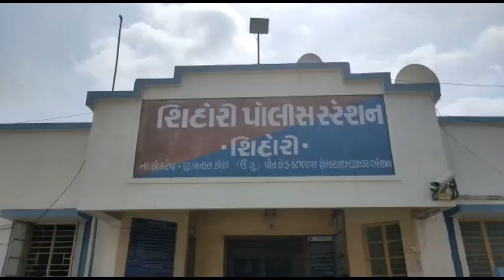NEWS BANASKANTHA કાંકરેજના કસરા ગામની સીમ માંથી પસાર થતી નર્મદા કેનાલ માંથી ભાગીયા તરીકે મજૂરી કરતા.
કાંકરેજ તાલુકાના કસરા ગામની સીમ માંથી પસાર થતી નર્મદા કેનાલ માંથી ભાગીયા તરીકે મજૂરી કરતા પરિવારની દીકરીનો મળ્યો મૃતદેહ                            ગત શનિવારની રાત્રીએ 9:00 વાગે ખાટલામાં સુતેલી દીકરી નો મૃતદેહ કેનાલ માંથી મળ્યો.                         કાંકરેજ તાલુકાની કસરા ગામની સીમમા ભાગીયા તરીકે કામ કરતા શિહોરી માનપુર ગામના અને વર્ષોથી આંબલુન ગામમાં રહેતા અમૃતભાઈ મફાભાઈ પરમાર ની દીકરી ભારતી બેન નો હોવાનું પોલીસ તપાસમાં જાણવા મળેલ છે                   રવિવારે સાંજે છ વાગે નર્મદા કેનાલ ઉપરથી પસાર થતા કોઈ રાહદારીએ કેનાલમાં કોઈ સ્ત્રીનું મૃતદેહ તણાતો જતો હોવાની જાણ કરતાં ભારતીબેનના ના માબાપ કેનાલ ઉપર દોડી આવ્યા હતા અને લાશને પોતાની દીકરી ભારતીબેન છે તે જાણી પોલીસને જાણ કરી હતી.                          મરનાર યુવતીનામાતા-પિતાના જણાવ્યા અનુસાર પોતાની દીકરીને થેલી તપાસતા તેમાંથી પાડોશમાં ભાગિયા તરીકે કામ કરતા કાંકરેજ તાલુકાના કરસનપુરા ગામનો સગથાભાઈ લાલુભાઈ ઠાકોર નો ફોટો અને પાંચની નોટ ઉપર આઇ લવ યુ લખેલું મળ્યું હતું જેના આધારે તેમને ભારતીનું અપહરણ થયું હોવાનું જણાયુ હતું વધુમાં મરનાર ભારતીબેનના મા બાપના જણાવ્યા અનુસાર  બાજુમાં જ ભાગિયા તરીકે કામ કરતો કાંકરેજ તાલુકાના કરસનપુરા ગામનો વતની  સગથાભાઈ લાલુભાઈ  ઠાકોરે ખરાબ કામના ઈરાદે અપહરણ કર્યા બાદ હત્યા કરીને લાશને કેનાલમાં ફેંકી દીધી હોવાનું આક્ષેપ કરવામાં આવ્યો છે  યુવતી ની લાશને પીએમ અર્થે શિહોરી સરકારી દવાખાને ખસેડવામાં આવી હતી અને મરનાર યુવતીના પિતા દ્વારા શિહોરી પોલીસ સ્ટેશનમાં જાણવા જોગ એડી અરજી દાખલ કરવામાં આવી છે મનનાર ભારતીબેનની માતાના જણાવ્યા અનુસાર મારી દીકરીને મારી ને કેનાલમાં ફેંકી દેવામાં આવેલી છે તેની તપાસ કરી કસ્તુરવાર સામે કડક પગલાં ભરવા સરકાર પાસે ન્યાયની માગણી કરી છે હવે પોલીસ તપાસમાં આવનારો સમય બતાવશે કે મૃત્યુ પામનાર યુવતી ભારતીનું કેનાલમાં મૃત્યુ કઈ રીતે થયું હતું

રિપોર્ટર  ઓમપુરી ગૌસ્વામી બનાસકાંઠા  સ્પીડ ન્યુઝ 17